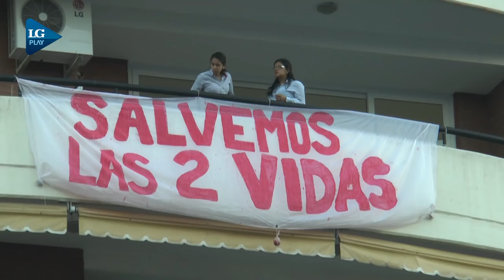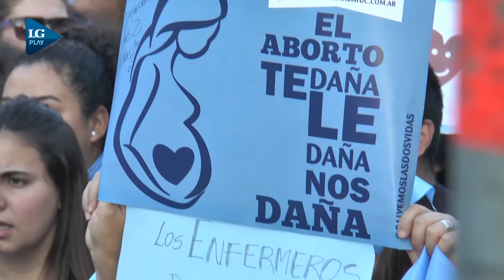Miles de tucumanos marcharon para exigir que no se apruebe la legalización del aborto